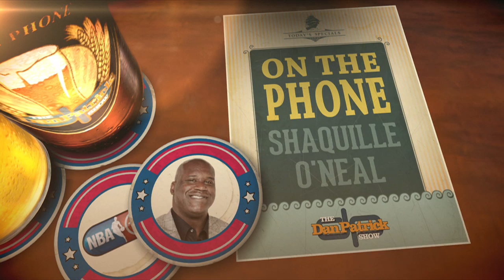Shaquille O'Neal on The Dan Patrick Show (Full Interview) 2/24/16